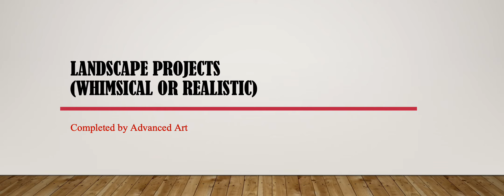Adv Art Virtual Art Gallery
GMS Advanced Art Class Artwork.